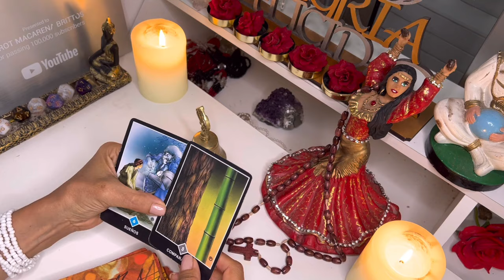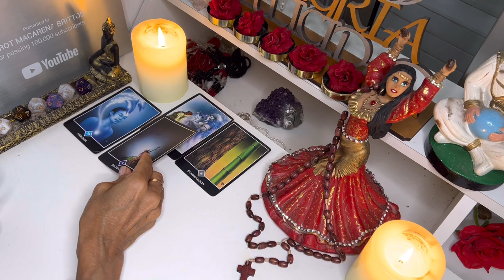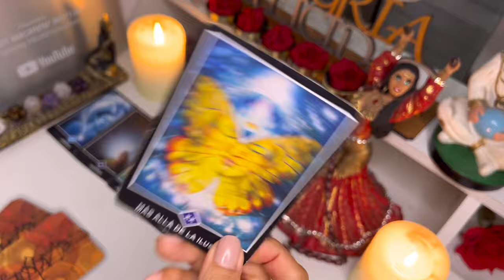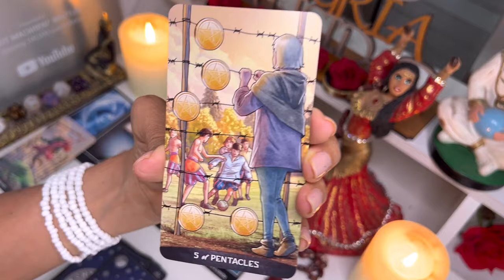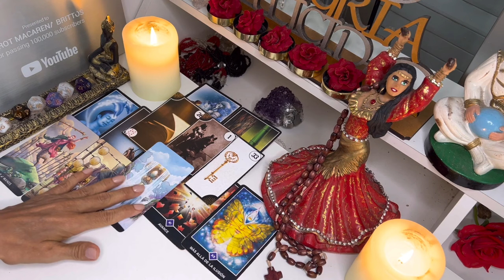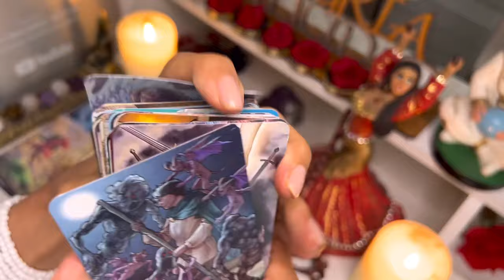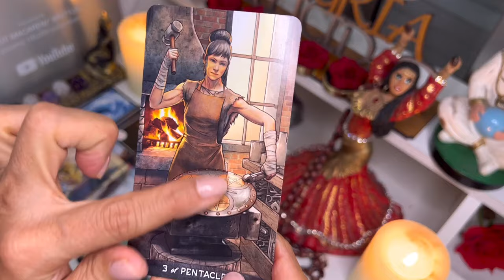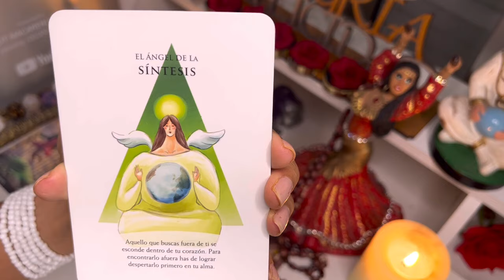LEO ♌️ NADIE PUEDE DETENER ESTO! 😱 VIENEN GRANDES COSAS PARA TI ❤️ HOROSCOPO AMOR FEBRERO 2024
Macarena